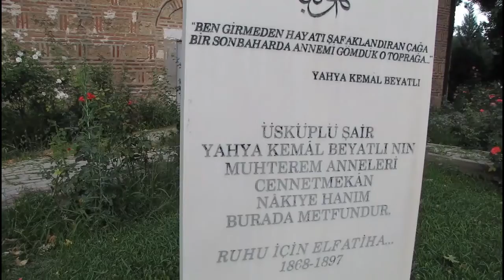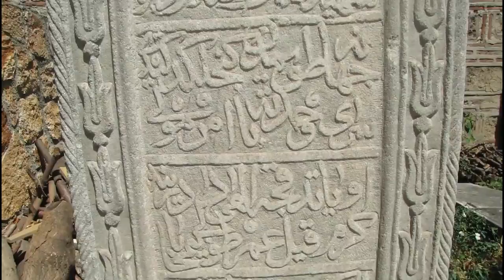Серијал “ Од Културното и Историско Наследство на Османлиите“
Ви ја представуваме Гази Исак Бег џамија - Скопје